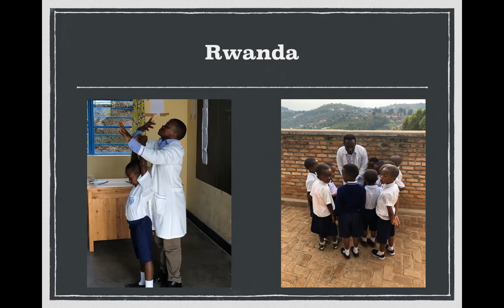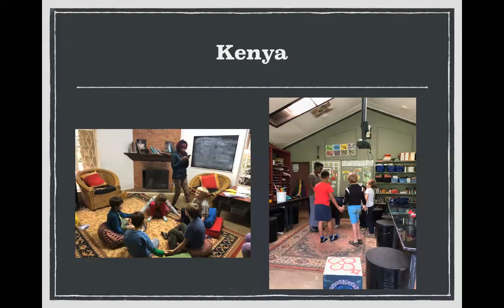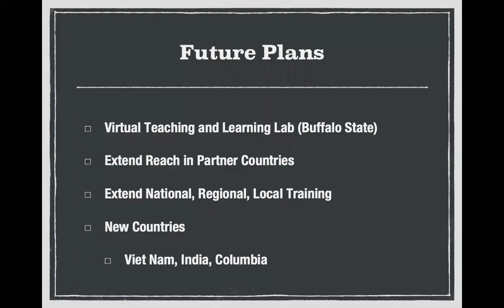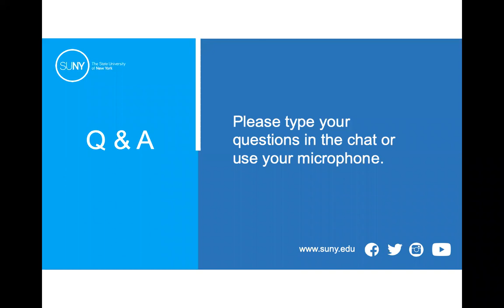Sharing Stories from Buffalo to East Africa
Drew Kahn, Buffalo State College, talks about Buffalo State’s Anne Frank Project (AFP), which uses the power of stories to share valuable lessons in conflict management, community building and identity exploration.  AFP trains teachers (locally, nationally and internationally) to utilize stories in their classrooms and schools–story-based learning. With strong partnerships in East Africa, AFP has successfully trained hundreds of teachers in Rwanda and Kenya.  After establishing the work in person, the training continues weekly via virtual e-training, thus 90% of the training is accomplished through distance learning.